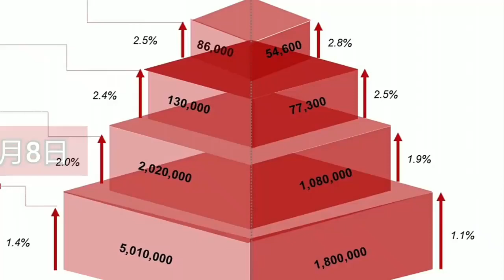中国富裕家庭数量首次突破500万户